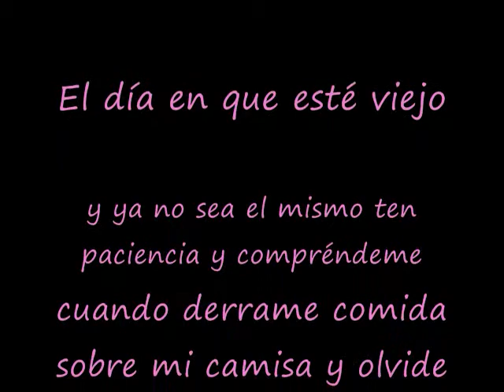pingo hermoso II.wmv